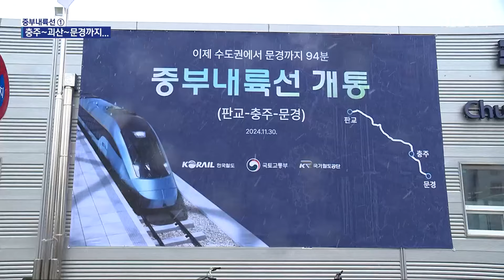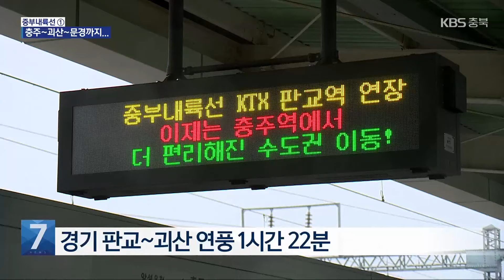충주↔문경 2단계 개통…“충북 발전 기대” / KBS 2024.11.27.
[앵커]

 서울 수서에서 경남 거제까지 우리나라를 종단할 철도, 바로 '중부내륙선'인데요.

 2030년 완공을 목표로 충주에서 경북 문경까지 2단계 구간이 개통됐습니다.

 충북 발전의 호재가 될 것이라는 기대감이 큰데요.

 먼저, 충주와 괴산을 거쳐가는 중부내륙선 2단계 개통 상황을 김영중 기자가 보도합니다.

 [리포트]

 충주역을 출발한 열차가 거침없이 내달립니다.

 평균 시속 230km.

 이렇게 달린 고속열차는 20분 만에 문경에 도착합니다.

 이번에 개통된  중부내륙선 충주에서 문경까지 39.2km 구간입니다.

 중간에 충주 살미역과 수안보역, 괴산 연풍역을 거칩니다.

 이로써 중부내륙선은 경기도 이천에서 충북, 경북 문경까지 93.2km가 완성됐습니다.

 [김영환/충청북도지사 : "이제는 충주, 문경, 김천, 대구로 이어지는 축이 만들어져 경제 발전의 축은 물론이고 투자의 축이 이쪽으로 이동할 것이라고 생각하고요."]

 이 노선에는 최고 시속 260km로 달릴 수 있는 KTX-이음이 투입됩니다.

 수도권 전철을 이용할 수 있는 경기도 판교까지 충주 살미역에서는 1시간 12분, 괴산 연풍역에서는 1시간 22분만에 도착할 수 있습니다.

 기존 교통 수단에 비해 30분 가량 단축되는 셈입니다.

 문제는 열차 편수.

 하루 4편만 운행돼 이용객들의 불만이 생길 수밖에 없습니다.

 [임정/충주시민 : "하루 운행이 4회라 여러 가지 시간적으로 제약을 받고 있어서, 증편해야지 불편함을 해소할 수 있지 않겠냐는 생각이 듭니다."]

 중부내륙선 2단계 구간은 오늘 개통식을 시작으로 오는 30일부터 정식 운행됩니다.

 2030년, 최종적으로 서울 수서에서 경남 거제까지 연결되면 수도권과 충청권, 영남권의 상호 접근성이 매우 좋아지게 됩니다.

 KBS 뉴스 김영중입니다.

 촬영기자:최영준/영상편집:오진석